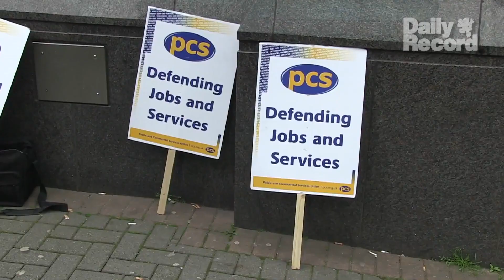Picket lines across Scotland as strikes take effect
Scotland woke up to the biggest strikes in a generation as over 300,000 public service workers took part in strike action against the Government's proposed pensions changes.